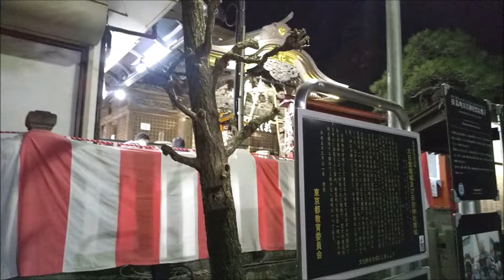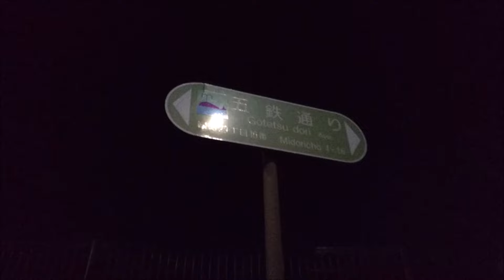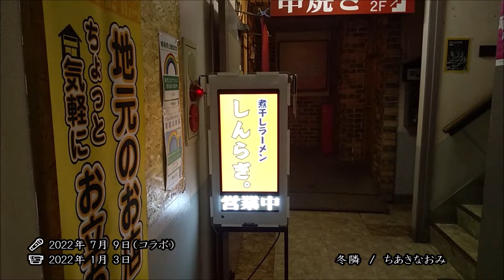冬隣 ちあきなおみ コラボで歌ってみた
🎤 2022年 7月 9日【録音】
「冬隣」初めてお聴きしたときからすごく印象に残ってます。お邪魔しました。

冬隣　/　ちあきなおみ

📹 2022年 1月 3日【撮影】
💻 2024年 1月 1日【Upload】